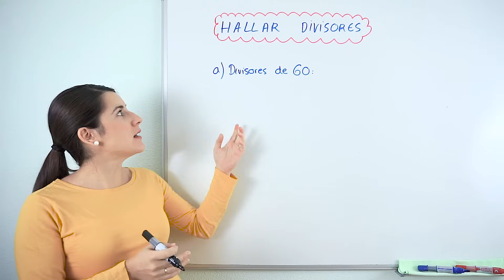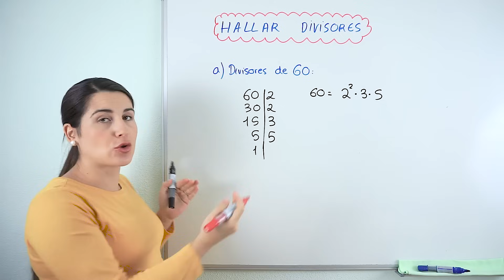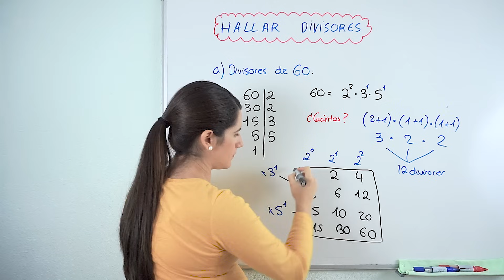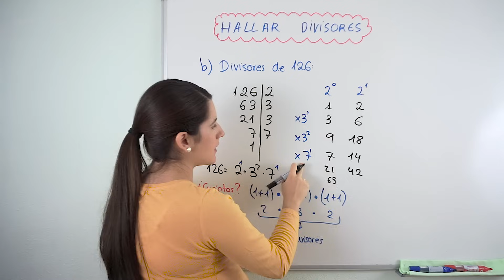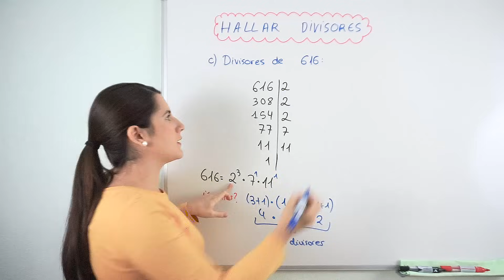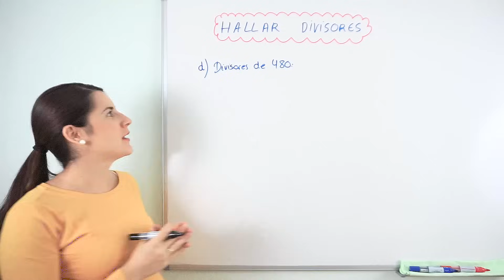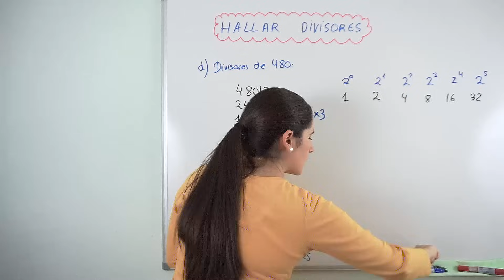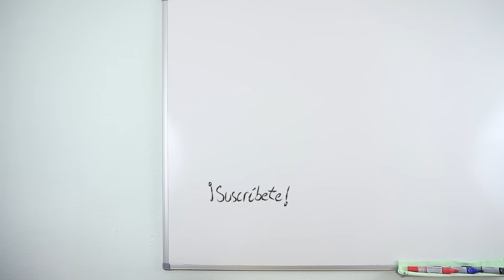HALLAR DIVISORES de un NÚMERO ✅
En este vídeo te enseño un método para hallar todos los divisores de un número. Además, te enseño cómo saber cuántos divisores tiene un número. Así, al finalizar el ejercicio, podrás comprobar si has hallado todos los divisores de ese número.

Los divisores de un número son aquellos valores que dividen al número en partes exactas, es decir, que al dividir el número entre ese valor el resto da cero.
En este vídeo te enseño un método para hallar todos los divisores de un número. Este método consiste en dos pasos:
1) Descomponer en factores el número.
2) Hacer una tabla  con los factores para hallar los divisores mediante multiplicaciones.

Para poder realizar el primer paso es necesario saber descomponer un número en sus factores primos 👇

⏰ TIEMPOS:
00:00 Introducción
00:14 Qué son los divisores
01:29 Hallar divisores de 60
06:16 Hallar divisores de 126
09:24 Hallar divisores de 616
12:56 Hallar divisores de 480